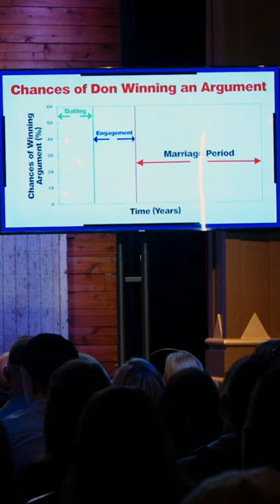Chances of Winning an Argument Comedy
There is a 0% chance I will ever win an argument.

🤓Don’s Bio🤓
America's #1 Nerdy Comedian
What do you get when you cross an Engineer with a stand-up comedian? You get Don McMillan. This former chip designer has been doing his one-of-a-kind, PowerPoint-Driven comedy show for audiences for over 20 years. In his show packed with graphs & charts, Don will show you the funny side of your world that has been sitting right in front of you – you are just too busy working to notice. Don graduated from Stanford University with a Master’s Degree in Electrical Engineering. He then went to work at AT&T Bell Labs where he was part of the team that designed the world’s first 32-bit microprocessor. He then moved to Silicon Valley where he helped launch the start-up company, VLSI Technology. Then after 15 years in the tech world, Don quit his job to become a stand-up comedian. That year he won $100,000 as the Comedy Grand Champion on “Star Search”. Don’s been seen on “The Tonight Show”, “HBO”, and the “Comedy Central”. These days, Don spends most of his time writing and performing customized corporate comedy shows for companies like Google, Apple, Amazon, Microsoft, Ford Motors, and Exxon/Mobil. Don has performed more than 800 corporate shows in the last 20 years and he was named the #1 Corporate Comedian by the CBS Business Network.